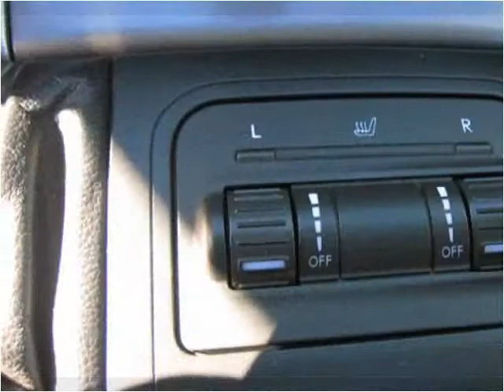2006 Subaru Outback available from Johnny I's Auto Sales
This 2006 Subaru Outback is available from Johnny I's Auto Sales.